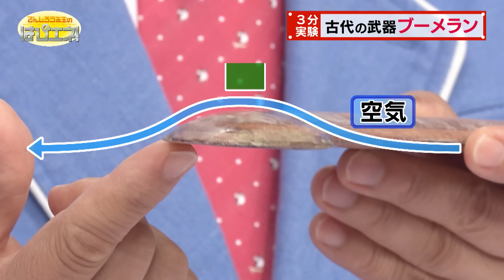古代の武器 ブーメラン／Ancient Weapon: The Boomerang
ブーメランは武器だった！？まっすぐ飛ぶブーメランの原理を解説。１８０ｃｍのブーメランも登場！
Did you know that boomerangs were originally weapons?! Mr. Denjiro will explain the principle behind how they fly and even throw a 180-cm boomerang!

2024年11月2日(土)放送分（はぴエネ！#813）